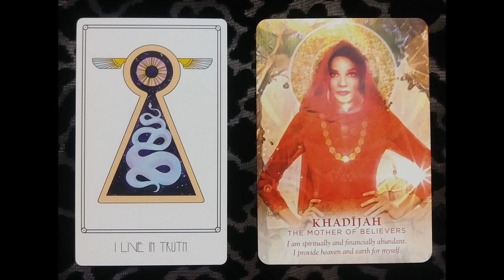Crown Chakra - Weekly Collective Oracle Reading - I Live In Truth & Khadijah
CHAKRAS ASCENSION READING
Insight into the seven chakras from the root to the crown.  Additional guidance from the earth and higher realms chakras to evolve the functionality of the chakra system.  Helps you clear blockages in all areas of life and restore flow.

Crown & Divine Chakras
How can I trust in inner guidance to be my true self?